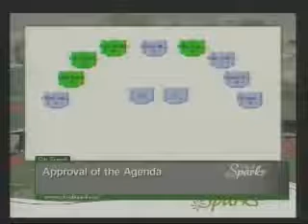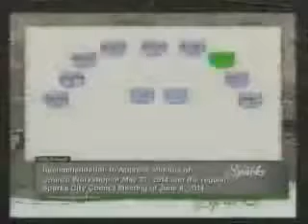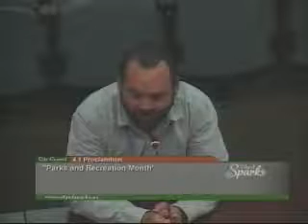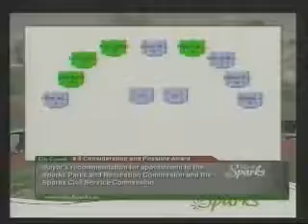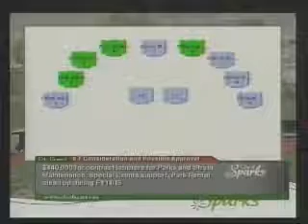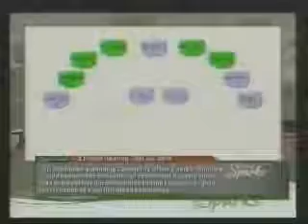Sparks City Council - 2014-06-23